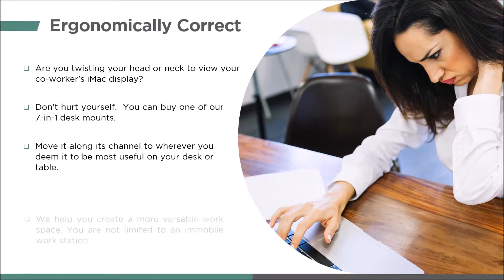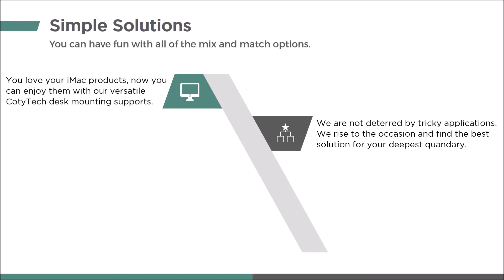Tricky iMac Desk Mount Is Simple With the 7-in-1 Base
Do you have tricky iMac monitor mounting problems? Our 7-in-1 Base iMac Desk Mounts turn difficult problems into simple solutions.